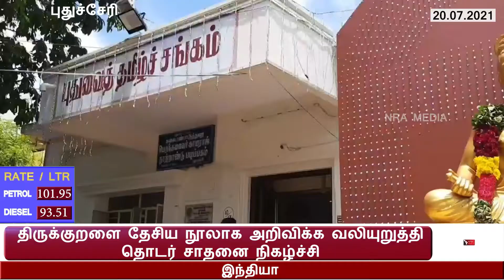திருக்குறளை தேசிய நூலாக அறிவிக்க வலியுறுத்தி தொடர் சாதனை நிகழ்ச்சி | PUDUCHERRY NEWS | NRA MEDIA